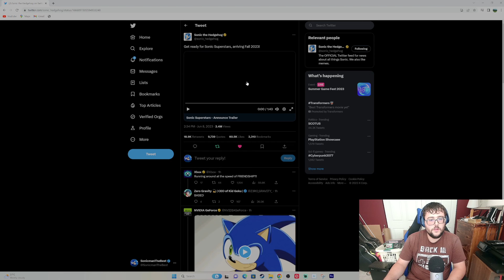SEGA Announces Sonic Superstars During Summer Game Fest 2023